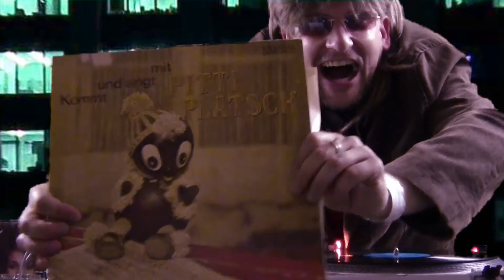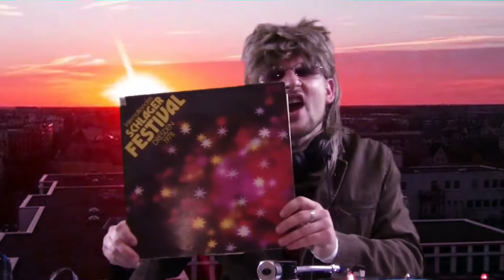FeierAuge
FeierAuge: Da gibt es eigentlich nicht viel zu sagen. Die Bilder sprechen ja für sich. Ich möchte an dieser Stelle einmal darauf hinweisen das, dass ganze Budget für das Musik-Video bei Null Euro lag! Wir bedanken uns ganz herzlich für das tolle Kostüm und den genielen Drehort samt Requisiten.FeierAuge ist ein Werk des Künstlers Ischmael und eine 100 Prozent Eigenproduktion.
Viel Spass beim anschauen :-)  Ischmael und Anja